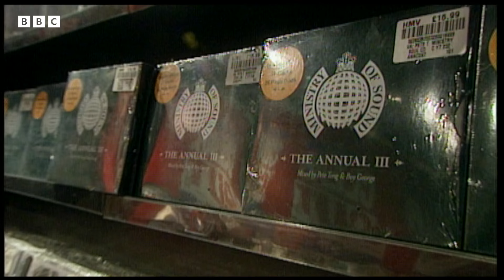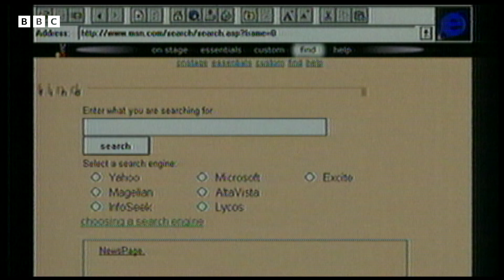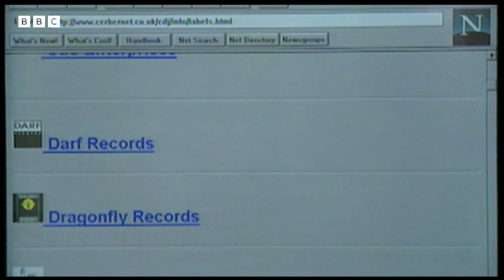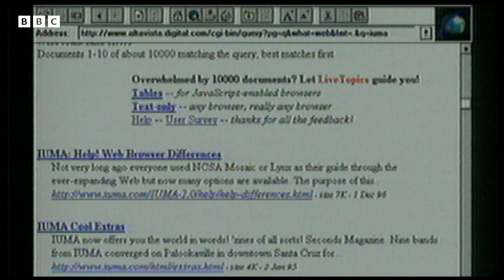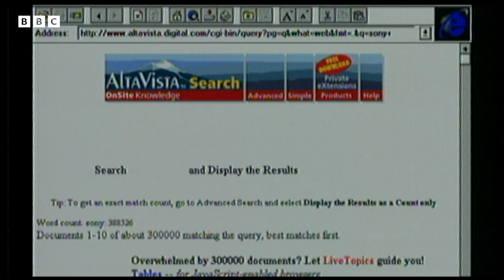1998: Will MP3 Make PHYSICAL MEDIA Obsolete? | Inside Tracks | Retro Tech | BBC Archive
"Soon your CD collection will be obsolete" - Kevin Greening.

Inside tracks examines the potential of the new MP3 music format. Is the future of music going to be online, or will there always be a place for physical media?

Originally broadcast 27 September, 1998.